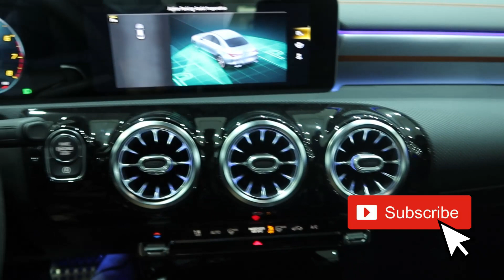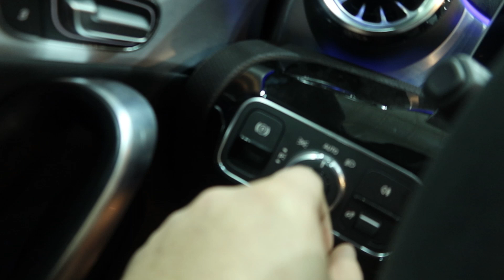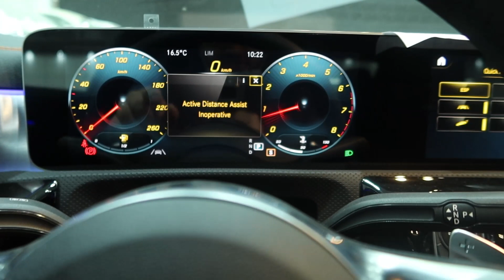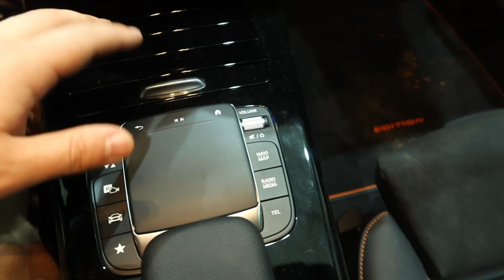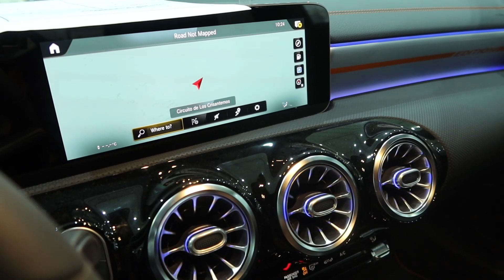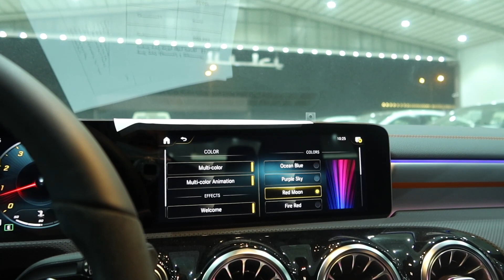كل شي حلو الا نظام الدفع ؟ مرسيدس بنز CLA 250 طراز إديشن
[ حسابات ومواقع معرض اوتو سيتي للسيارات ]
انستقرام: